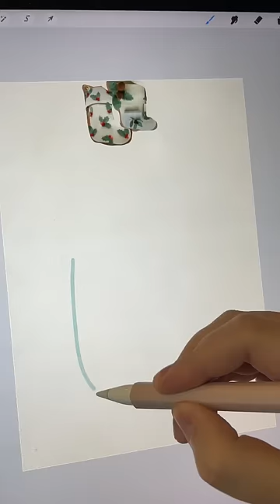Drawing Christmas socks